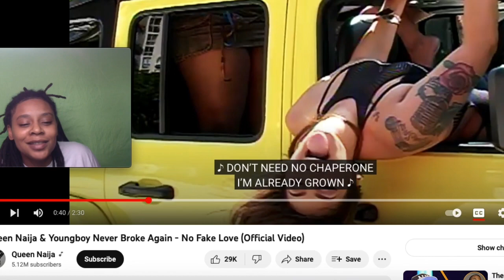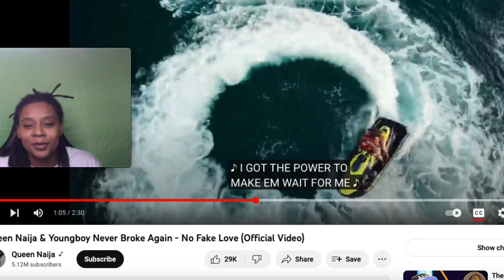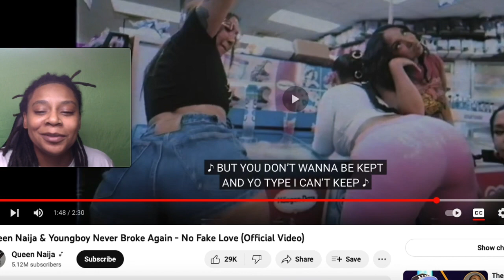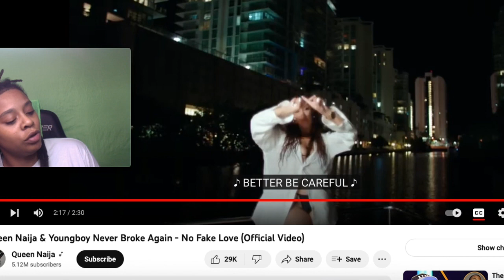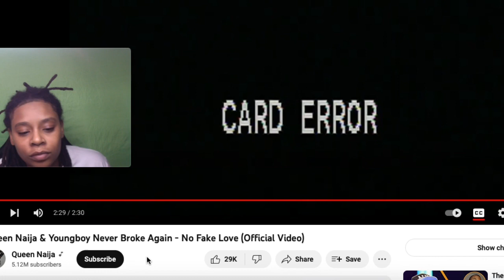QUEEN NAIJA & YOUNGBOY NEVER BROKE AGAIN - NO FAKE LOVE | REACTION! 🔥